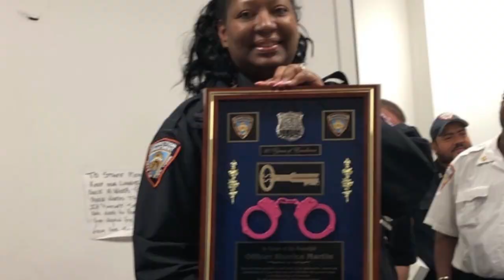Charlotte 49ers Men's Basketball - Get to know Malik Martin